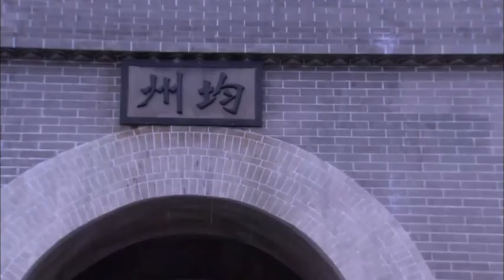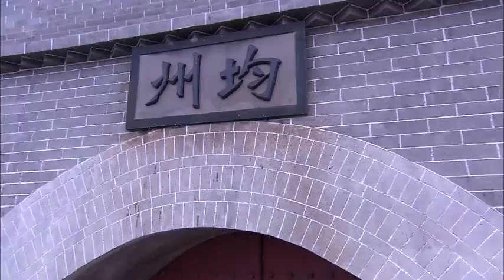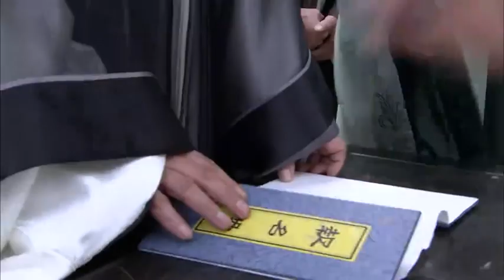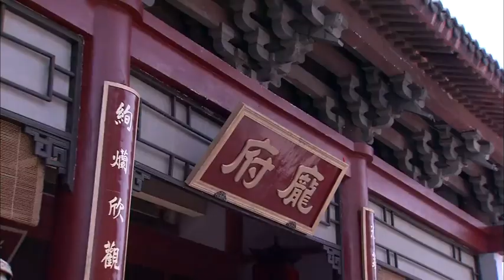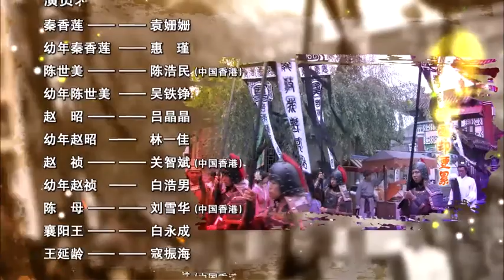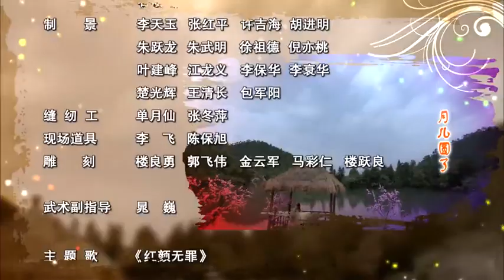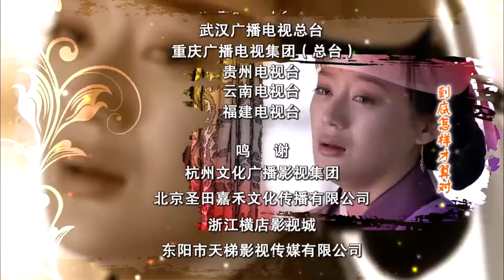【2024爆火古裝情感劇】《明公斷》EP05 北宋真宗年間，翰軒書院院正千金秦香蓮因國色天香、才藝雙全名震均州城。(陳浩民、袁姍姍、劉雪華、狄龍、陳莎莉、寇振海)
城外，在秦香蓮的幫助下，陳世美抓到壹只當值三兩黃金的蟋蟀，不由大喜過望。但日落關門，時辰已晚，兩人無法回到城中。秦香蓮被蛇咬傷，陳世美幫她吸出毒液，又四處尋覓草藥。秦陳二人對出了壹幅情意綿綿的對聯，私定終身。與此同時，氣急敗壞的趙昭要出城尋找兩人，驚動了官兵。苦悶的韓琪撞見趙昭等人，上前搶人。趙昭幸被小巧救下，趙禎卻也得知了公主確在城中的消息，下令關閉城門三日。次日，陳世美等人被擋在門外，陳世美決定聽天由命，但秦香蓮非進城不可。龐虎等人已圍住了小姐繡樓，壹心要奪得繡球。趙昭換上了秦香蓮的衣物，她決定代秦香蓮拋出繡球，嚇壞了小巧。但時辰已臨近，似乎也只能如此了。秦香蓮想盡辦法，終於讓太守放進城外的眾人。雖時間緊迫，秦香蓮仍決定先陪陳世美報名。幸有秦香蓮的幫助，陳世美賣完蟋蟀，到書院報名，壹路有驚無險。但拋繡球的時辰已到，龐虎打定了秦香蓮毀約就放火的主意，小巧無奈只能同意趙昭的計謀。秦香蓮趕回秦府，但趙昭已將繡球拋給龐虎，秦陳二人悲痛萬分。陳世美失落不已，認為與秦香蓮分開已成定局。秦香蓮決定背水壹戰，自己設法讓龐虎無法得逞。秦香蓮以商議婚期為由，進入龐府打聽繡球的消息。秦香蓮試圖勸說龐虎將繡球暫還給自己，狡詐的龐虎壹口回絕。